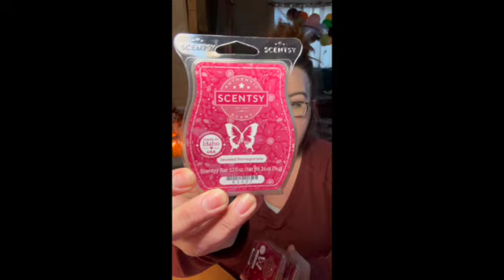Scentsy October Flash Sale Haul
Hello! My name is Aimee and I am an independent Scentsy consultant. I love all things wax and have a serious wax addiction! I mostly warm Scentsy, but I am starting to try vendor wax as well!

In today's video, come unbox my most recent flash sale order!!